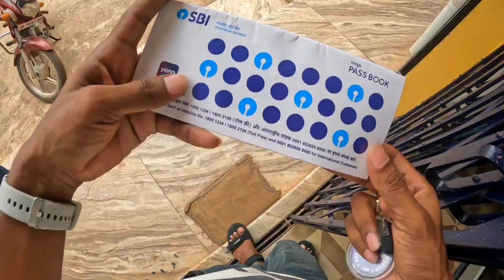Going To Chakulia For Some Bank Work | Chakulia Vlog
Going To Chakulia For Some Bank Work.